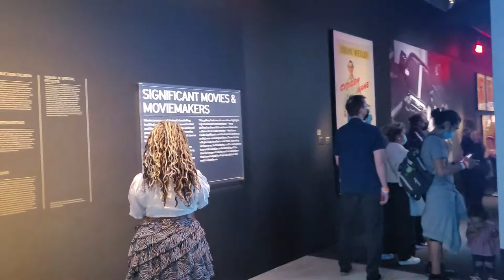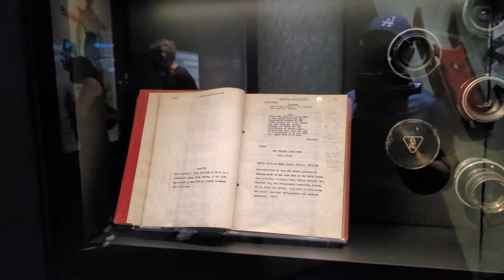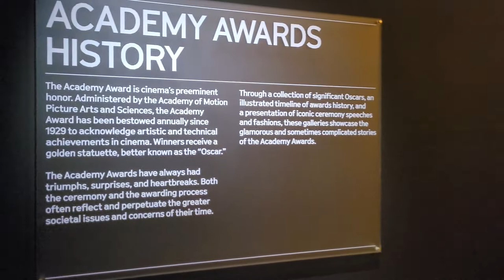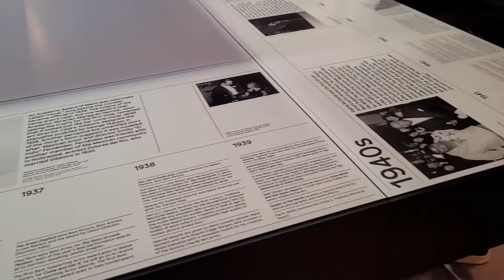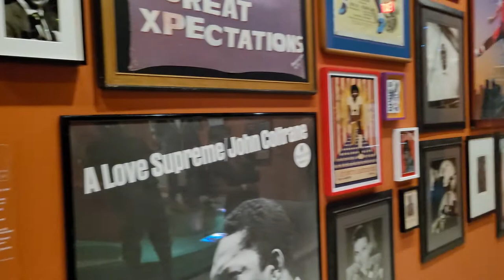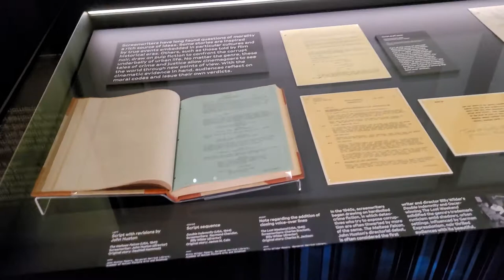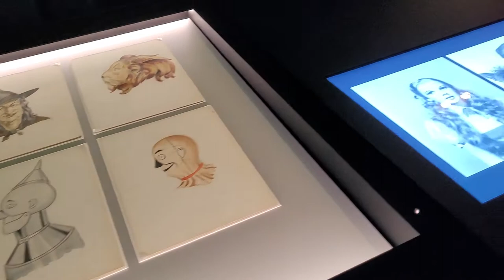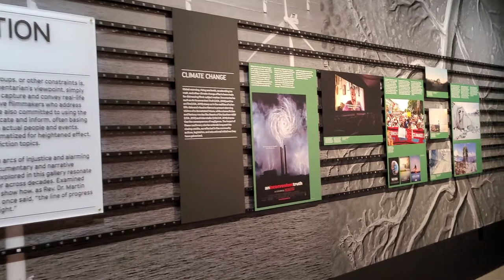Grand opening tour of the home of the Academy Award at the Academy Museum of Motion Pictures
The Academy Museum of Motion Pictures is a museum in Los Angeles, California  by the Academy of Motion Picture Arts and Sciences (AMPAS) devoted to the history, science, and cultural impact of the film industry. It is the first large-scale museum of its kind in the United States. The museum is located in the historic May Company Building on the intersection Wilshire Boulevard and Fairfax Avenue, part of Museum Row on the Miracle Mile.

The design of the museum was overseen by Italian architect Renzo Piano. The exterior of the May Company building, dedicated as the Saban Building following a $50 million donation from Cheryl and Haim Saban, was refurbished with new limestone, as well as new gold leaf tiles for its corner "cylinder".

The Saban Building's lobby  includes two exhibit areas, the Spielberg Family Gallery and the Marilyn and Jeffrey Katzenberg Gallery. The Shirley Temple Education Studio is devoted to workshops on filmmaking, and include a collection of items and memorabilia from Shirley Temple's career.

A spherical structure was built as an extension of the main Saban Building, connected via skyways, which features the glass-domed Dolby Family Terrace. The museum  feature two theater halls that will be used for film screenings, programming, and other special events; the 1,000-seat David Geffen Theater in the Sphere, and the smaller, 288-seat Ted Mann Theater in the lower level of the Saban Building.

The Academy holds more than 13 million objects including costumes, film reels, posters, props, and screenplays dating back to 1927. In May 2020, the museum purchased the May Queen dress worn by Florence Pugh in Midsommar (2019) for $65,000, as part of a charity auction held by A24 to benefit COVID-19 relief efforts.

Some key objects in the Museum's collection include:

Dorothy's ruby slippers from The Wizard of Oz (1939)
Shirley Temple's tap shoes from The Little Colonel (1935)
Typewriter used to write the screenplay for Alfred Hitchcock's Psycho (1960)
The only surviving shark mold from Jaws (1975)
Tablets from The Ten Commandments (1956)
The Aries 1B spaceship model and a space suit worn by Keir Dullea from 2001: A Space Odyssey (1968)
The May Queen dress from Midsommar (2019)
A cape used by Bela Lugosi in Dracula

The second and third floors of the museum  feature the opening exhibition "Stories of Cinema". The inaugural temporary collection of the Marilyn and Jeffrey Katzenberg Gallery  is devoted to Japanese animator Hayao Miyazaki. Following that will be an exploration of the history of black cinema through 1971.

Galleries in the museum will be dedicated to a variety of topics.

Julius is a participant in the Amazon Services LLC Associates Program, an affiliate advertising program designed to provide a means for sites to earn advertising fees by advertising and linking to Amazon.com